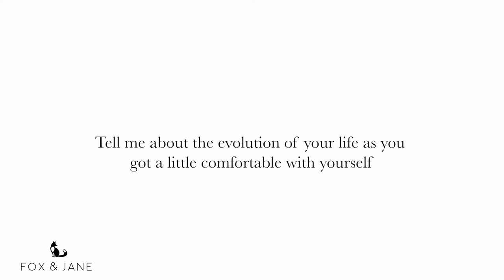Gal With A Bob | Conversation With Negin Farsad & Lorean Cairns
In this episode of Fox & Jane, Lorean Cairns, Founder and CEO of Fox & Jane Salon talks with Influencer and Comedian Negin Farsad about her experience at our salons and her role as a women influencer in todays modern society.